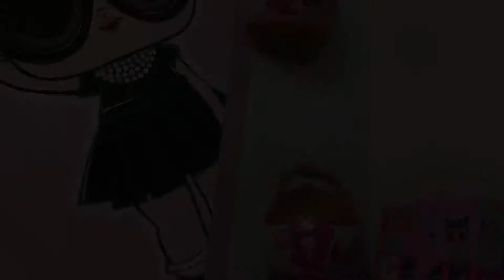Giochi Preziosi - Unboxing L.O.L. Surprise a G come Giocare - 051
Grazie a tutti i bambini che si sono divertiti con noi a scartare le L.O.L. Surprise a G! come Giocare (17-19 novembre 2017)